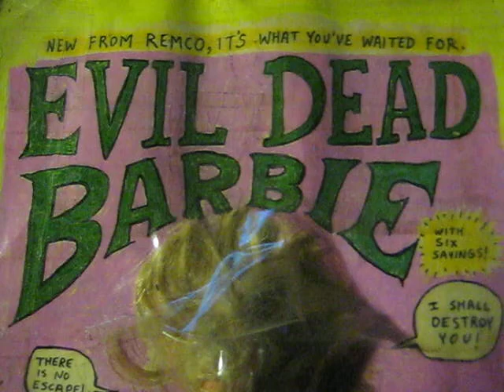Evil Dead Barbie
Television commercial for DTV, my imaginary television station. This piece was made eight years ago, ( god, has it been that long? ), and it's just been hanging on the wall. It's a piece that was exhibited once or twice, but I don't want to sell it, because it would be something to get in that head space again to make another. However, if someone offered me the right price, I guess I would sell it,. if I liked the person.